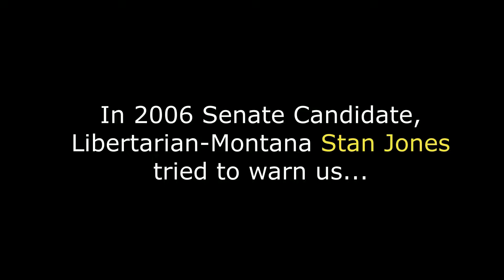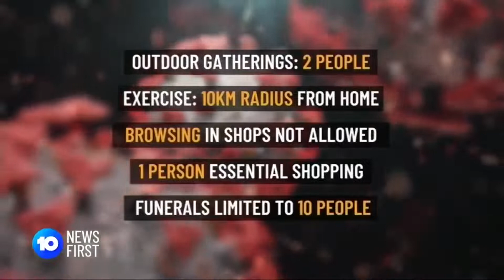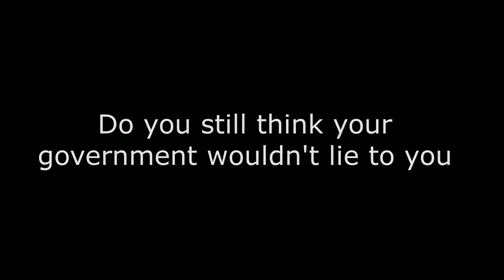At Least He Tried To Warn Us